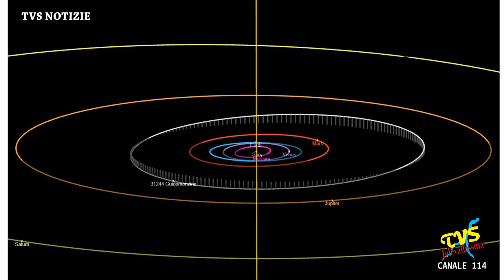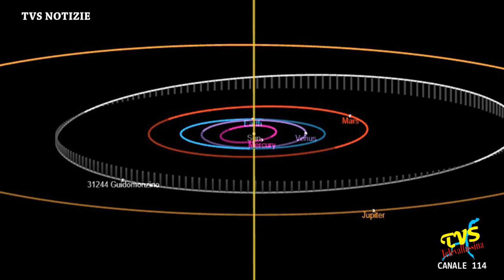Asteroide 31244 Guidomonzino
Tremezzina (CO) - 29 Aprile 2023

Nella splendida cornice di Villa del Balbianello, in Tremezzina, i soci dell’Osservatorio Astronomico di Sormano hanno ieri [28/04/2023] consegnato a Giuliano Galli, manager del FAI della provincia di Como, la targa che ufficializza la dedica dell’asteroide 31244 a Guido Monzino, l’ultimo proprietario della villa poi donata al FAI.
Scoperto la notte del 19 febbraio 1998 a Sormano dagli astrofili Augusto Testa e Piero Sicoli, si tratta di un asteroide della fascia principale, con un periodo orbitale di 5,7 anni.